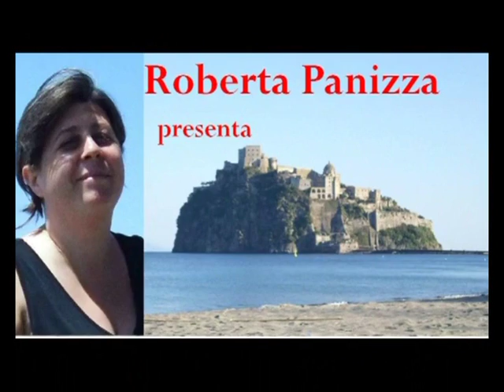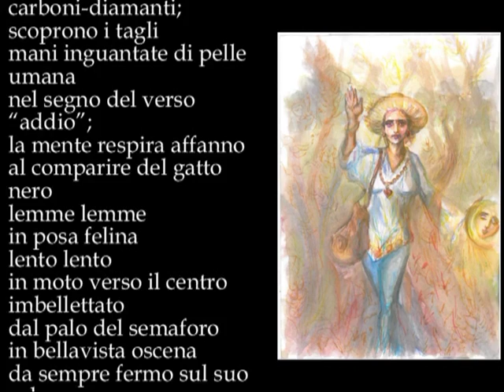Lemme lemme - Poesia di Bruno Mancini- Disegno Lapinska, musica Prandin - Legge Mencarini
Lemme lemme - Poesia di Bruno Mancini- Disegno di Liga Lapinska, musica di Roberto Prandin - Legge antonio Mencarini.Video di carattere artistico, con contenuti d'interesse sociali e con presentazioni di personalità del mondo culturale. Video ufficiali degli eventi, delle informazioni e delle notizie proposti dall'Associazione culturale "Da Ischia L'Arte - DILA" Ischia